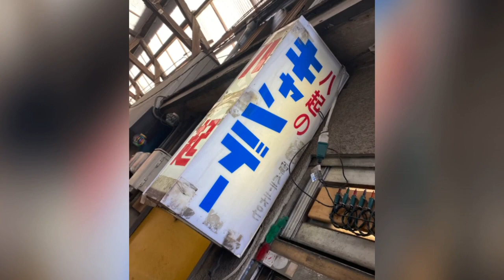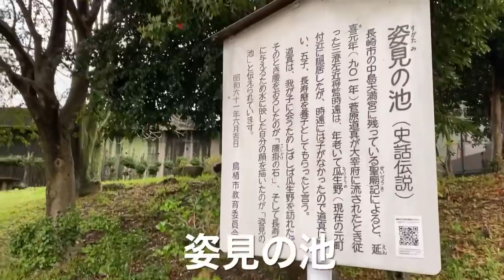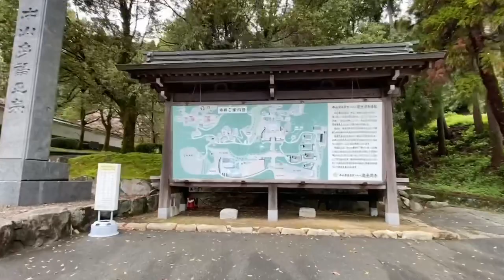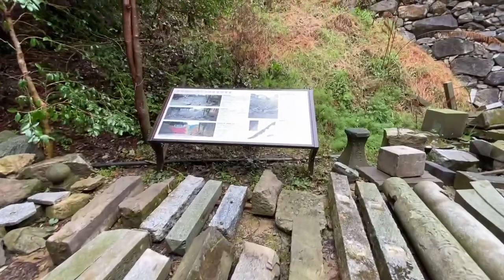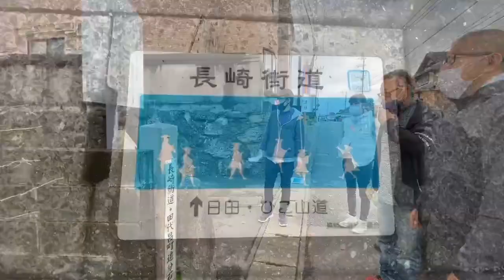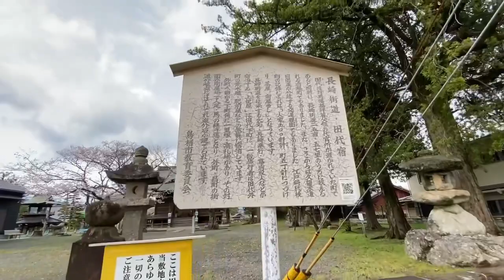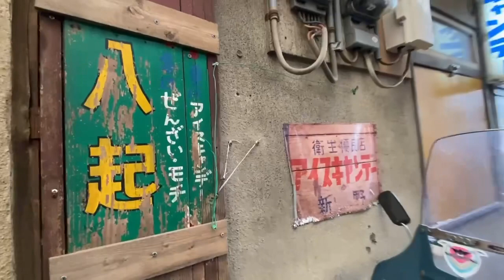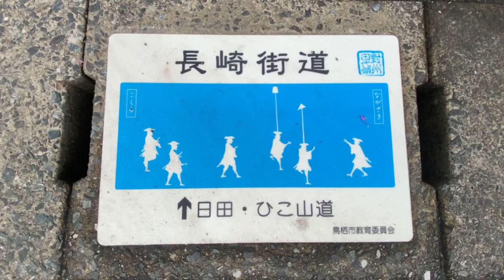福岡探検倶楽部 佐賀県鳥栖ミステリー企画！佐賀県